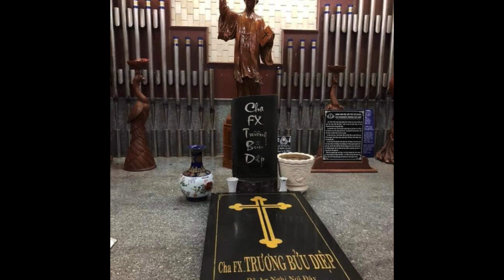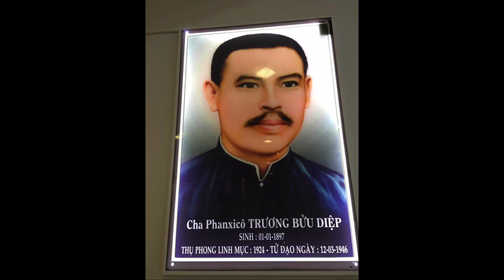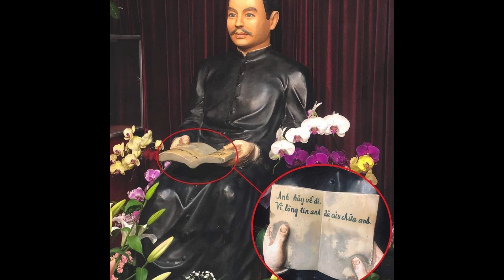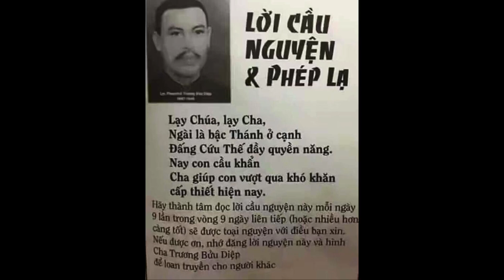Cha Trương Bửu Diệp Hiện Về Giúp Xây Nhờ Thờ Tắc Sậy